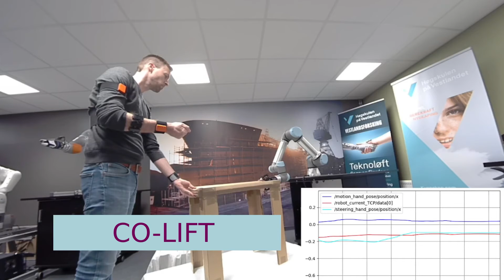UR5e Real-time Control with Human Gestures